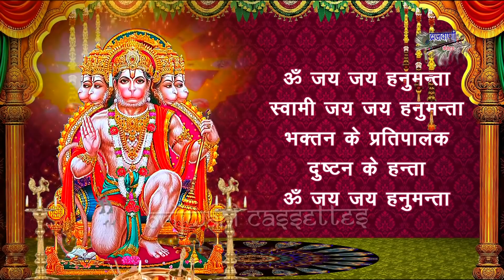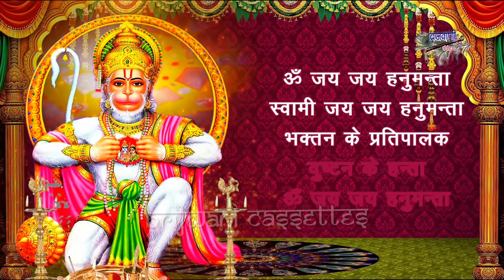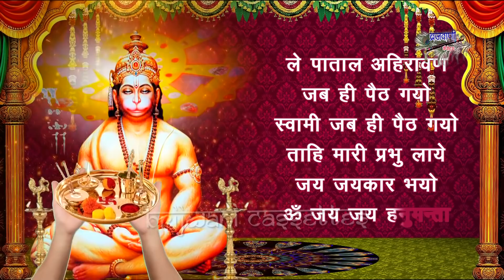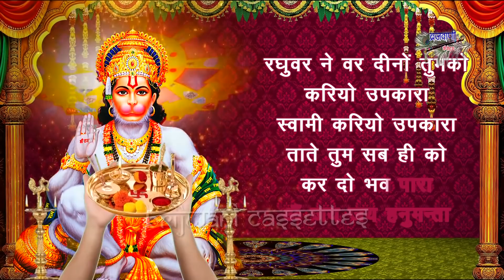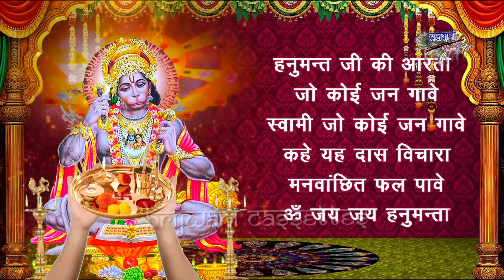Hanuman Aarti : ॐ जय हनुमंता : Om Jai Hanumanta : मनोकामना पूर्ण करने वाली आरती : Rakesh Kala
Song : Om Jai Hanumanta
Album: Aarti Sangrah V0l.6
Singer :Rakesh Kala
Label : Brijwani Cassettes
Produced By: Sajal